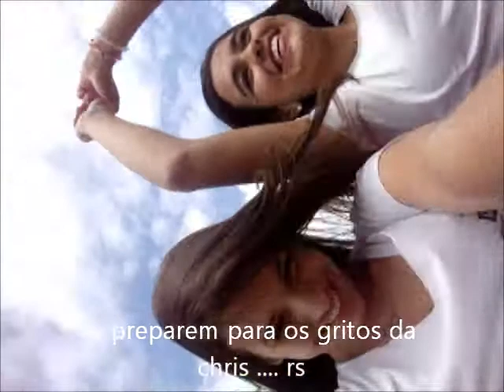Montezum - Chris e Babs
ignorem nossa cara durante o trajeto ... kkkkkkkkkkkkkkkkkk medão